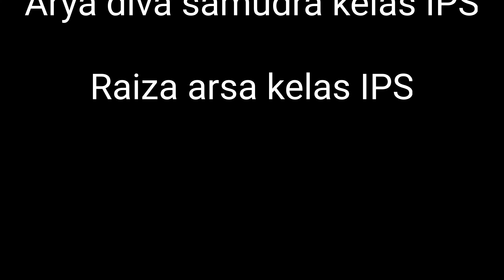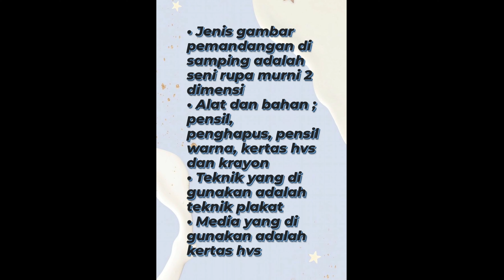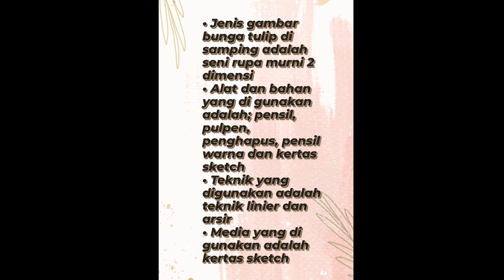Pameran Seni Rupa Virtual "Kreatif dan Inovatif" oleh Kelompok 1 (SMA Islam Al Syukro Universal)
Berikut ini adalah persembahan Pameran Karya Seni Rupa yang dilakukan secara virtual dalam bentuk video oleh siswa-siswi kelas X SMA Islam Al Syukro Universal di dalam pelajaran Seni Budaya.

Kelompok 1:
1. Cahaya
2. Andika
3. Raiza
4. Arya
5. Audrey
6. Izzat
7. Asyifaul

Guru Pembimbing: Pak Irwin